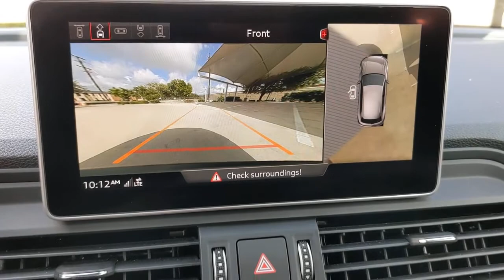2019 Audi Q5 San Antonio, Austin, Houston, New Braunfels, Helotes, TX NC0783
White Used 2019 Audi Q5 available in San Antonio, Texas at Gunn Nissan. Servicing the Austin, Houston, New Braunfels, Helotes, TX area.

Gunn Nissan
12838 San Predro

All Services Up to Date, Well Maintained, 85 Point Quality Inspection Performed, 3 Month/3,000 Mile Limited Warranty Included.CARFAX One-Owner.Recent Arrival! Priced below KBB Fair Purchase Price!Come in to Gunn Nissan and check out this 2019 Audi Q5 2.0T Prestige!!Gunn Nissan - Come experience for yourself why we have one of the best reputations in San Antonio!